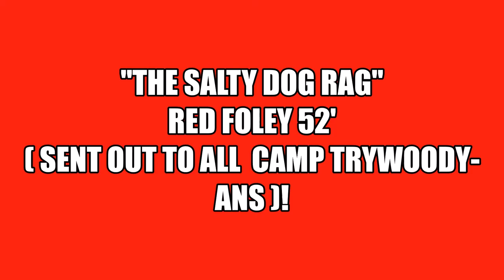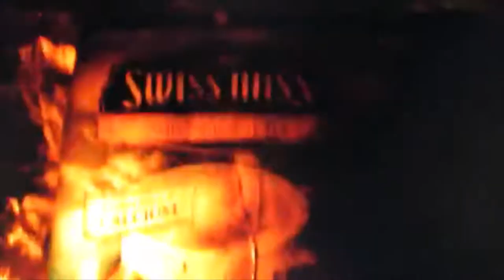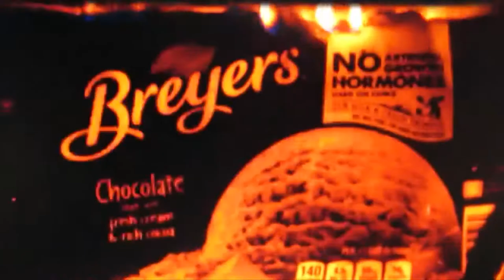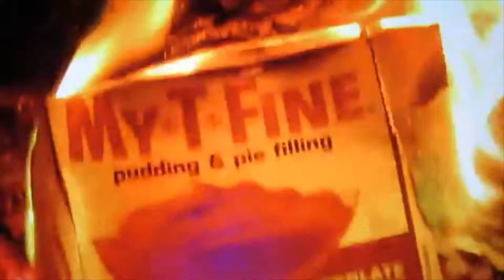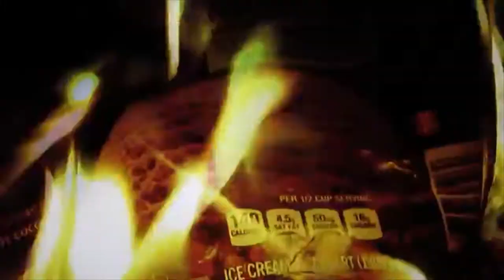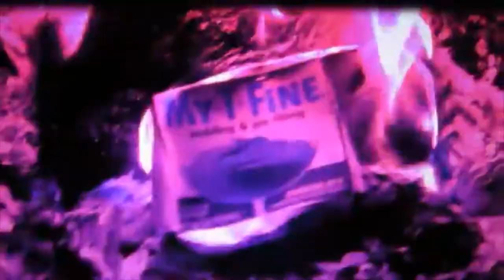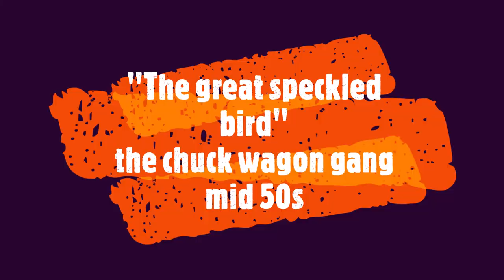296 "scrooge-lord buckley/kitty wells/chuck wagon gang/red foley"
lord buckley does HUS scrooge(dickens xmas carol in 10 mins FLAT the best in bebop beat nick talk of the late 50s .kitty wells 50s red foley 52 and the chuck wagon gang make for this original country western swing meats heaven for xmas??Copyright Disclaimer Under Section 107 of the Copyright Act 1976,